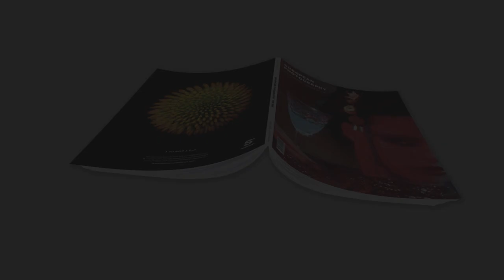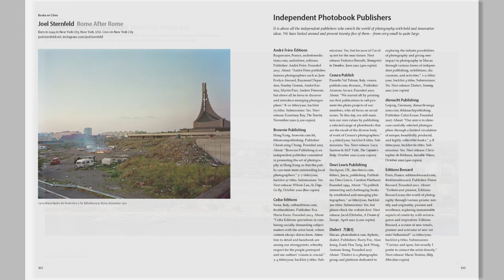European Photography 107/108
Pandemic Projects & Composite. In the greatest global drama of post-war history, photography has an eminent role to play – not only as a news medium, but also in art. Thirteen international artists respond to the pandemic: Matthias Klos, Karen Stuke, Matteo Garzonio, Ilan Godfrey, Alexandra Dietz, Nicola Bertasi, Astrid Schulz, Clair Robins, Murat Germen, Carsten Klindt, Nadirah Zakariya, Ciaran McCrickard, Ricardo Garcia Vilanova | Composite – A Curators’ Choice. A multifaceted view of contemporary photography, its concerns, topics and concepts, compiled by ten photographers nominated by ten renowned critics and curators: Helena Lea Manhartsberger (nominated by Sophia Greiff), Julie Poly (Lars Boering), Camila Falcão (Thyago Nogueira), Peter Hauser (Danaé Panchaud), Cemre Yeşil Gönenli (Sena Çakırkaya), Henrik Spohler (Urs Stahel) Ryota Kajita (Ihiro Hayami), Alba Zari (Audrey Hoareau), Grace Baey (Zhuang Wubin), David Benjamin Sherry (Lesley Martin) | Books on Cities, reviewed by Christoph Schaden: Pyongyang, New York, Beijing, Tokyo, Rome | 25 Independent Photobook Publishers | Editor’s Pick: Phillip Wang. ThisPersonDoesNotExist.com – No. 107/108, vol. 41, double issue 2020. 24 x 30 cm, 112 pages. German/English